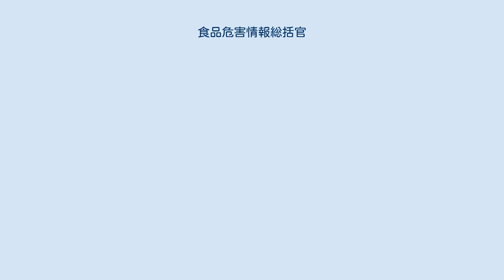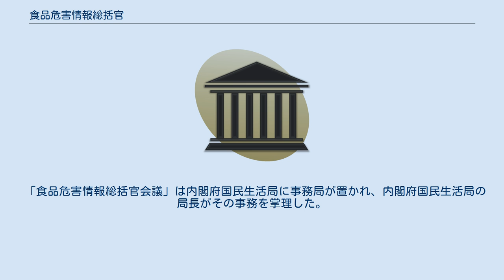食品危害情報総括官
食品危害情報総括官（しょくひんきがいじょうほうそうかつかん）は、日本の廃止された官職のひとつ。
 食品危害情報総括官は、各中央省庁に設置され、「食の安全」に関する情報を統括する職として位置づけられている。
日本国民の生命、財産に影響を及ぼしかねない食品事故情報などの収集、問題分析、対応立案、情報提供を実施することで、国民生活の保護を図っている。
日本の官制では局長級のポストとされている。
 設置当初は、内閣府2名、文部科学省、厚生労働省、農林水産省各1名の布陣を敷いた。
また、各中央省庁の食品危害情報総括官が集まる「食品危害情報総括官会議」が設置されており、政府内での情報の共有化を図っている。
 第91代内閣総理大臣福田康夫が提唱した「消費者保護重視政策」に基づき、2008年2月に新設された官職である。
従来の中央省庁では「食の安全」に対する責任者が不明確であり、対応の遅れや情報の遺漏が発生しかねないとされていた。
そのため、この職を新設することで、「食の安全」に対する責任者の明確化を図り、食品事故問題への迅速かつ確実な対応を企図している。
 2008年2月22日、福田康夫内閣の関係閣僚による申し合わせにて、薬物中毒再発防止策の一つとして食品危害情報総括官の設置が提唱された。
 2008年9月、福田康夫改造内閣は、食品危害情報総括官に代わり「消費者安全情報総括官」ポストを新設した。
このポストは、従来の食品危害情報総括官の対象業務を拡大し、併せて機能の拡充を図ったものである。
具体的には、消費者安全情報総括官の対象業務を「食の安全」から「消費者問題全般」に拡大するとともに、設置省庁を1府3省から1府6省1庁体制に拡大している。
 2008年の食品危害情報総括官会議では、中国産毒ギョーザ問題などが取り上げられた。
 2008年4月、ペットボトル飲料異物混入問題が発生したことから、内閣府特命担当大臣（国民生活担当）岸田文雄は食品危害情報総括官会議を緊急招集し、4月8日午前4時30分から対応策を協議した。
 「食品危害情報総括官会議」は内閣府国民生活局に事務局が置かれ、内閣府国民生活局の局長がその事務を掌理した。